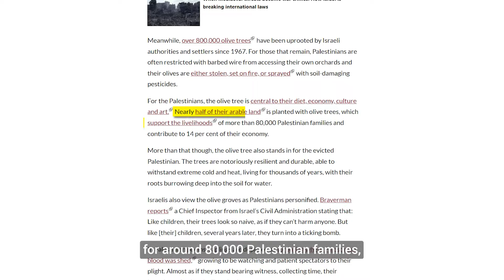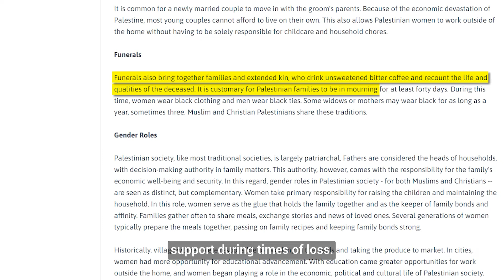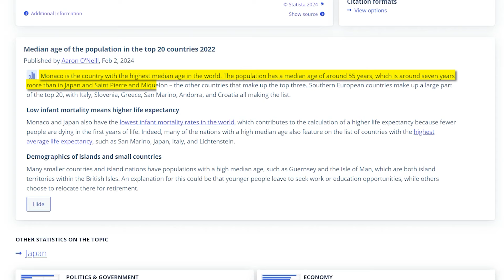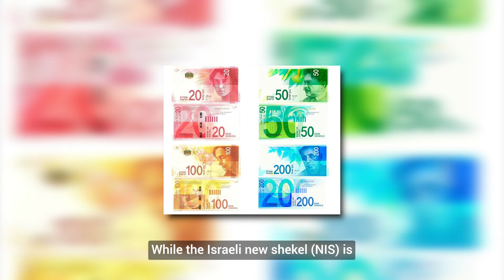10 Shocking Facts About Palestine That Will Leave You Speechless